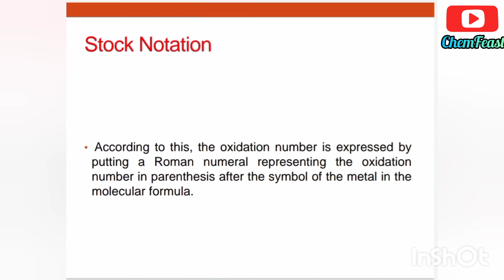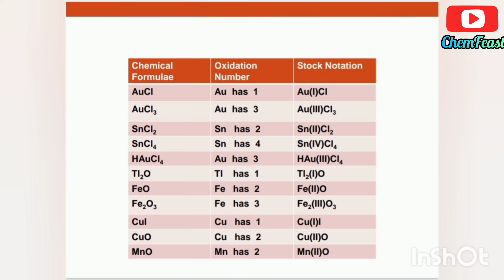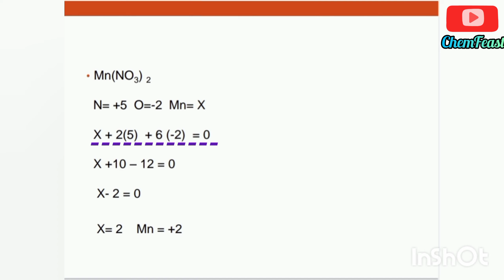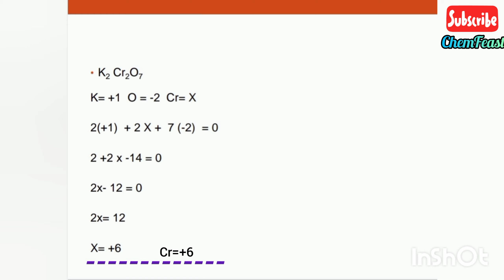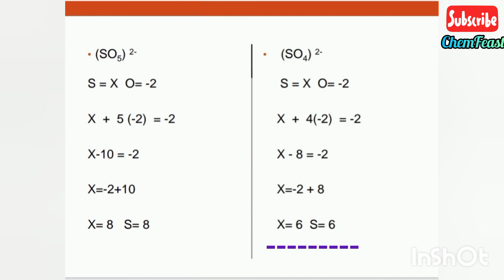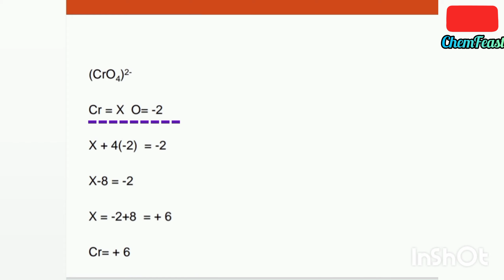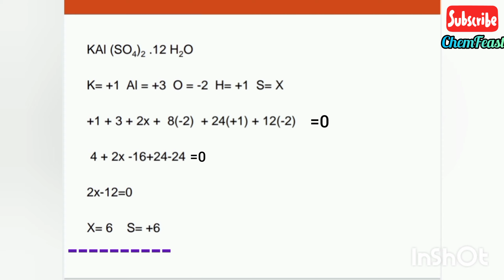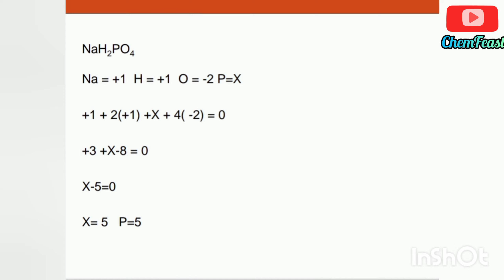Class 11 -Redox Reactions - Part 6 - Stock Notation- Calculation of Oxidation Number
This video explains about stock Notation and calculation of oxidation number in a compound.